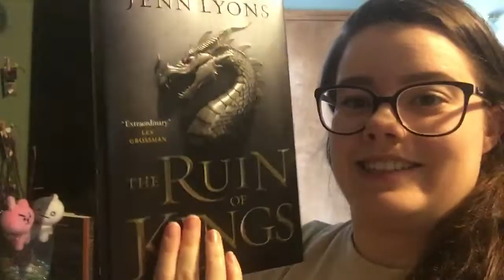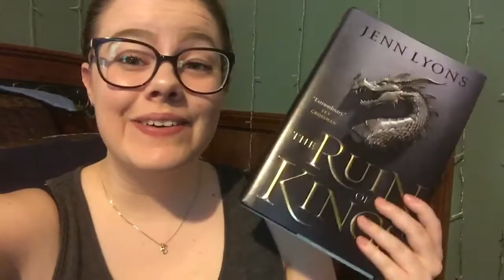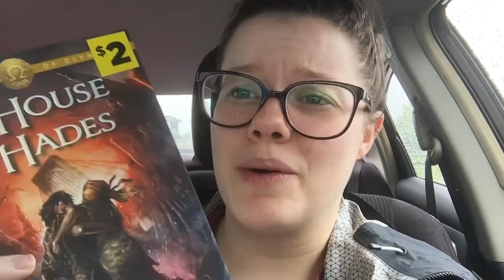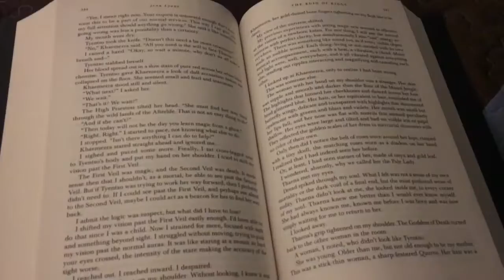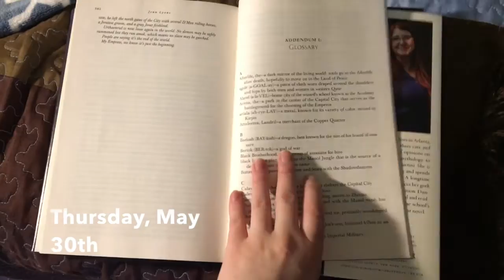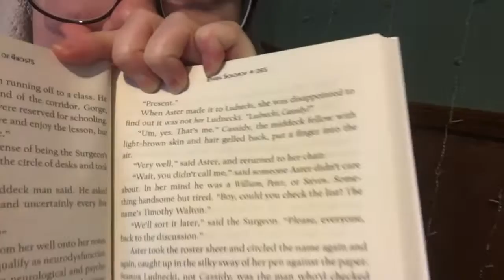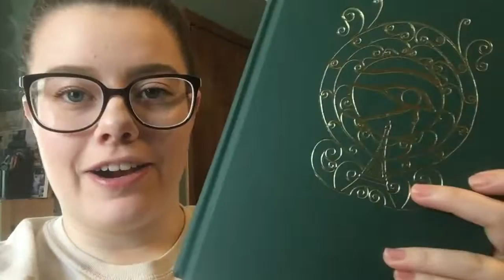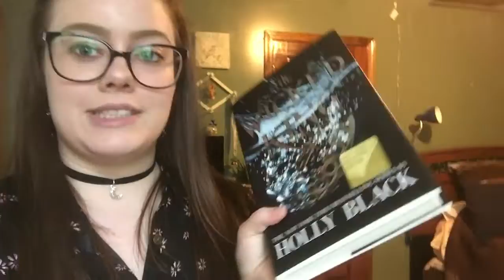favorite book of the year thus far || Reading Vlog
I finished two books this week and one of them is now a new favorite of mine!